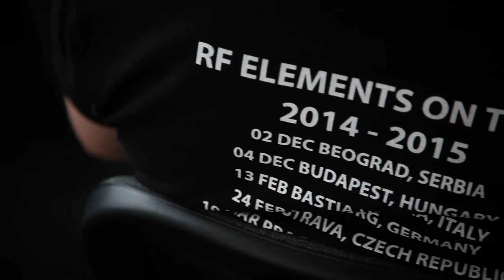RF ELEMENTS on TOUR